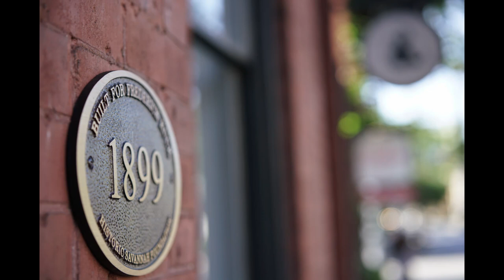STUDIO44 COMMERCIAL 2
STUDIO44 PRODUCTIONS

We are located in the Athens, Georgia area. We are creative people working together with you to bring your story to life.

Cinematography
Product photography
Social Media content
Graphic Design